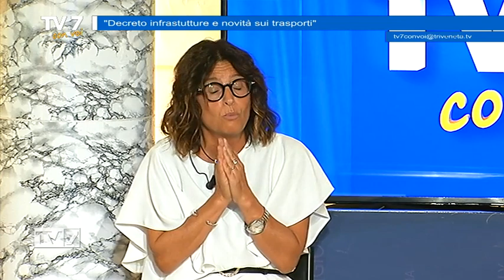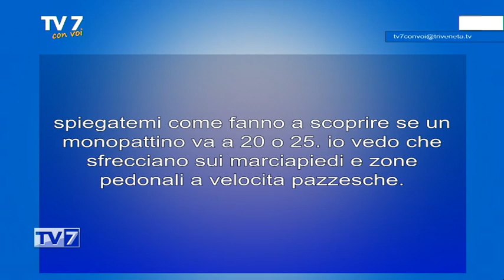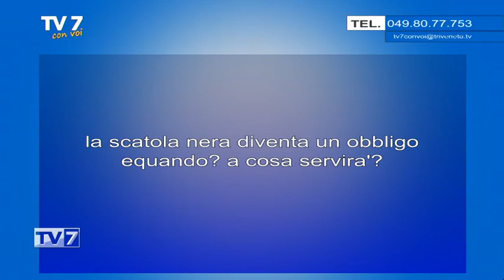Decreto infrastrutture e novità sui trasporti - Tv7 con Voi 11/7/22 (2 di 3)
ospiti:
- Stefano Zara, Esperto di finanza
- Chiara Maria Marton, Avvocato civilista